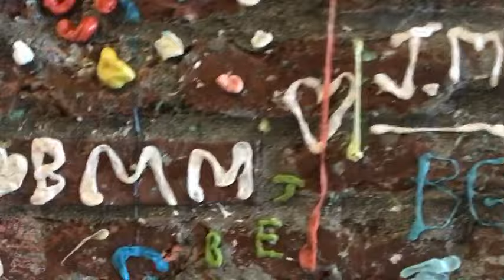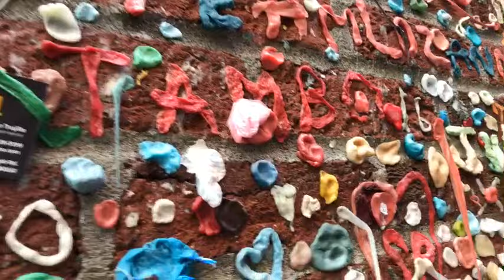The Gum Wall at Pike Place Market!! 🤢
Tara’s Links

Zach’s Links